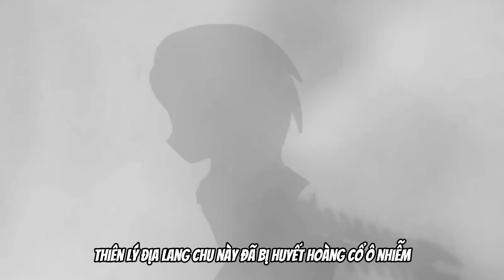Cổ Chân Nhân | Tập 91 | NOPESUB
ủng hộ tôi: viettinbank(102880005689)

Truyện Cổ Chân Nhân Người là vạn vật chi linh, cổ là thiên địa chân tinh.Tam tướng bất chính, ma đầu sống lại.Một câu chuyện về 1 người xuyên không không ngừng sống lại.Một cái thế giới kỳ lạ người người nuôi cổ, luyện cổ, dùng cổ.Xuân Thu Thiền, Nguyệt Quang Cổ, Tửu Trùng, Nhất Khí Kim Quang Trùng, Thanh Ti Cổ, Hi Vọng Cổ. . . . . .Còn có một người tận tình tung hoành tuyệt thế đại ma đầu!P/s: Main chuẩn hình là một tên ma tu, mơ ước của anh ý là trở thành Đại Ma đầu. Không riêng gì gái, trai ảnh cũng tìm cách ăn sạch.